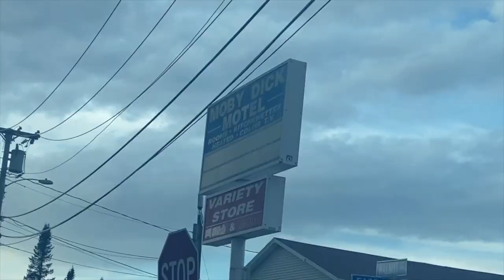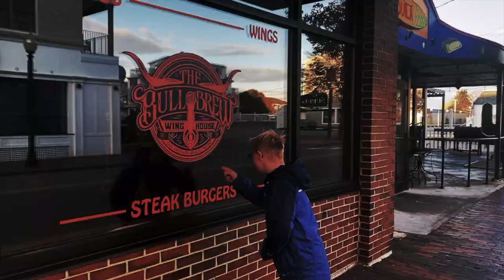Catching Up With The Cox's | S1 EP1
Perrone Productions presents its first ever TV series!! We hope to bring enjoyment and laughter to all!!

In the first episode, Arnold (Santino Perrone) and Debra (Drisana Barna) argue over tax payments and the fact that Arnold’s brother, Bernard (Methos Barna) is not paying any while living with them. After Eavesdropping Debra and Arnold’s conversation, Bernard leaves the house in a fit of rage, Judy The Maid (Ria Barna), tries to ease the pain the household.

Starring - Santino Perrone, Drisana Barna, Methos Barna, and Ria Barna.